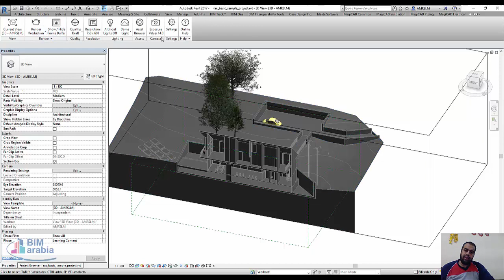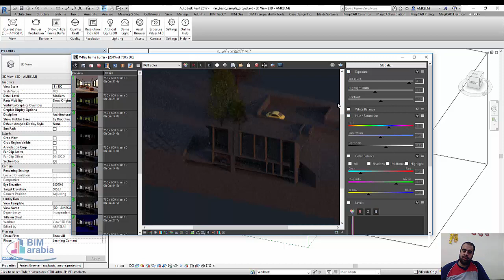ريند سكشن ثلاثي الابعاد revir vray